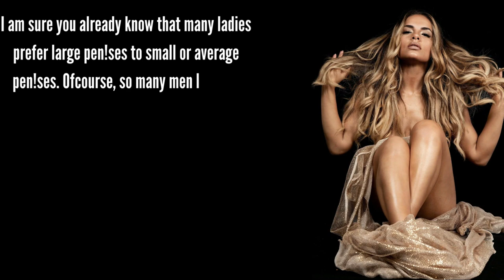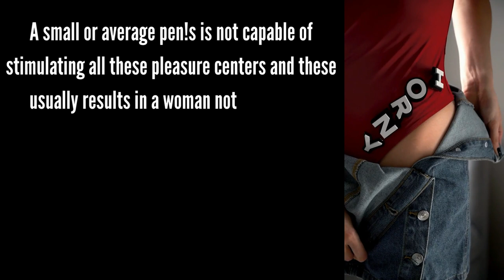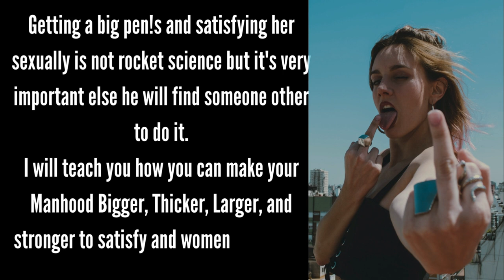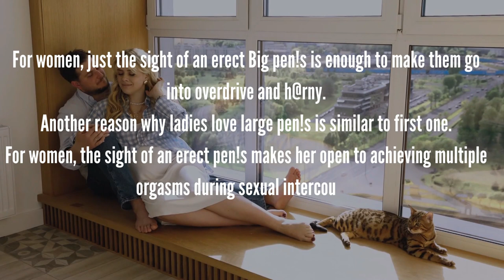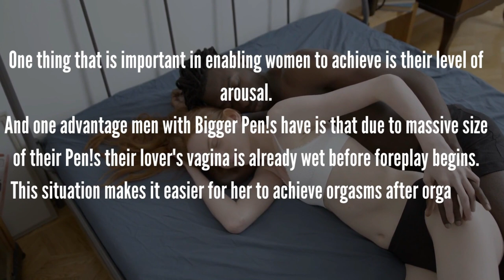Why Most Women Die For Men With Big Pen!s || Human Psychology Behavior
Ignore the tags plzz.

Common Search Quiries
psychological facts about boys
Psychology Says
Psychological Facts
Psychology facts about behavior
behavior psychology
Psychology tricks
Psychology Facts
Psychology Says
Psychological Facts
Psychology of Human Mind
Psychology Quotes
Psychology Today
Life Quotes
Life Psychology
Love Psychology
Relationship Psychology
Be with someone who
Behavioral Psychology

girlfriend,signs she wants to be your girl likes you,signs she likes you,how to tell if a woman is attracted to you,signs she likes you more than a friend